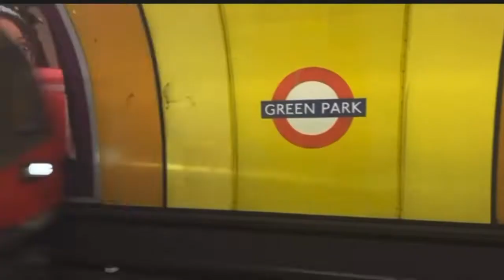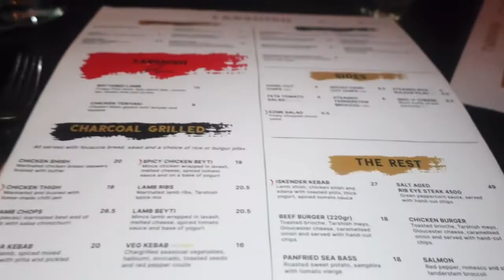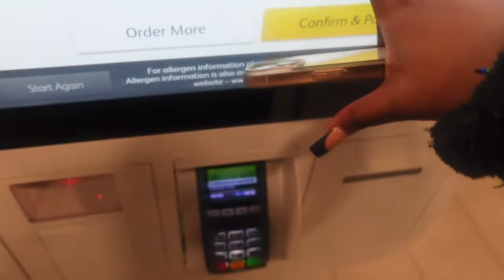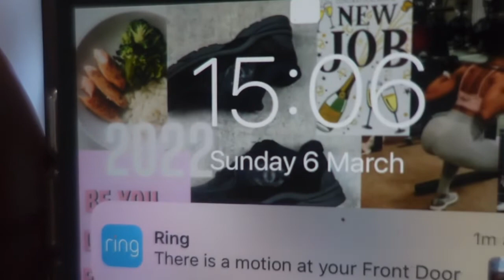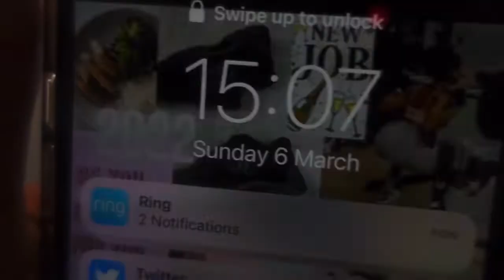VLOG: birthday dinner, paint & sip, aunty duties, exciting gift unboxing, tiktok foods